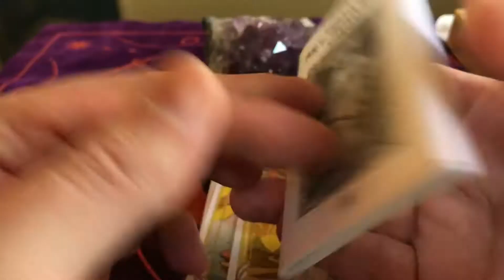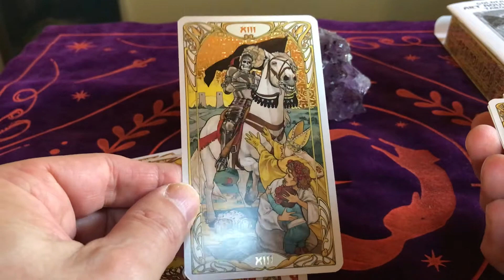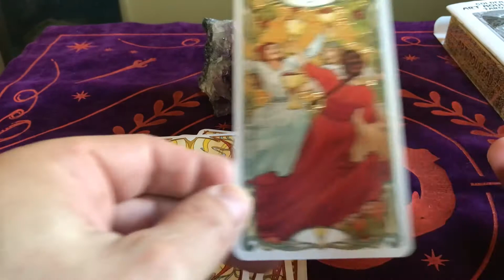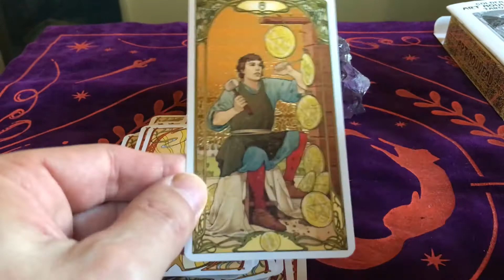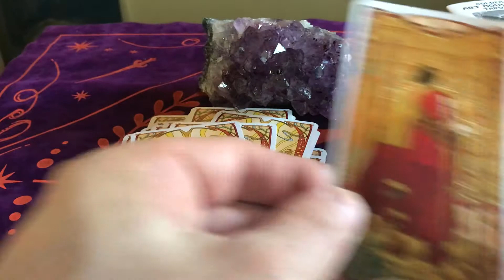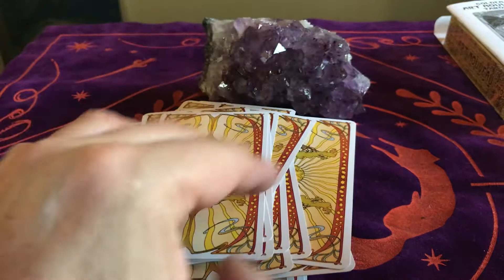Golden Art Nouveau Tarot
Le Golden Art Nouveau Tarot, est un tarot de type RWS, aux graphismes d'inspiration "Art Nouveau". Le fond de chaque arcane est doré. Un très joli tarot, que vous pourrez vous procurer en suivant ce lien